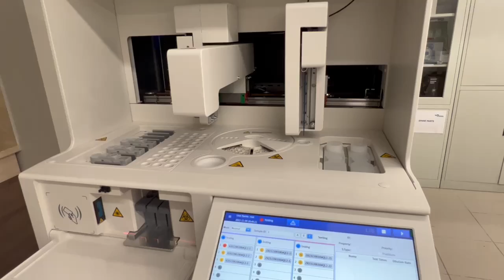Lifotronic eCL8000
Operation of the instrument QC run part 1